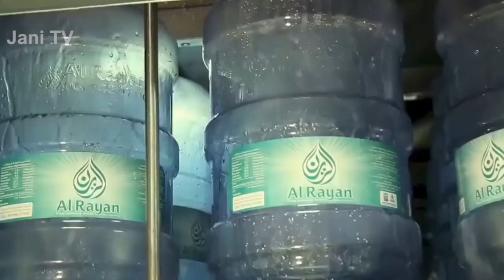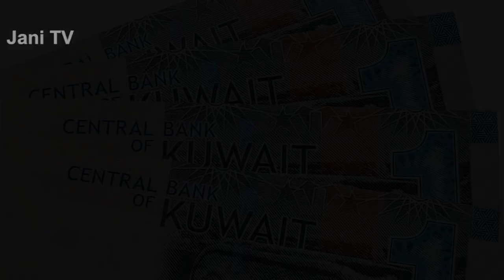Travel To Kuwait | Full History And Documentary About Kuwait In Urdu & Hindi | کویت کی سیر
Travel To Costa Rica | Full History And Documentary About Costa Rica In Urdu & Hindi | کوسٹاریکا کی سیر

Travel To Mauritania | Full History And Documentary About Mauritania In Urdu & Hindi |

Travel To Vatican City | Full History And Documentary About Vatican City In Urdu & Hindi | ویٹیکن سٹی کی سیر

Travel To Timor Leste| History And Documentary Timor Leste In Urdu & Hindi | مشرقی تیمور کی سیر

Amazing Facts And Urdu History And Documentary About Kuwait
Asslamo Alaikum Aaj ham aap doston ko sair k lye lay kar jaany waly hen Asia k Aik Muslim  Mulk Kuwait ki Aor aaj ham Kuwait kay Haseen o jamil nazaaron say Lutaf andooz honnay k saath sath Kuwait ky un tamam hqaaiq aor Malomaat say parda uthaany ki koshish karen gay jo Kuwait k bary men aaj say pahlay Urdu aor Hindi Zuban men YouTube par mojod nahe thay,
Dosto aaj ham aap ko Asia k Arbi mulk Kuwait ki sair karwaany waaly hen aor Kuwait ki sair k saath aap sabhi doston ko Kuwait kay baary men bohat c dilchasp malomat bhi frahom karny waaly hen, magar aap hmaari video ko like Comment aor share laazmi akr dia kaarn taa keh aap doston ko hmaari videos ayse hi mosol hoti rahen, dosto Kuwait Aik Islami mulk hay aor yahan par muslim abaadi ki zyada aksryaat hay, yahan par dosry b mumalik say loog a kar abaad hen jin men indian aor pakistani bhi shamilhen, Kuwait ka darahakomat Kuwait City hay, aor Kuwait city hi Kuwait kas ab say bara shehar bhi hay, Kuwait ki 80% Abaadi issi shehar men abaad hay, Kuwait sea k kinary par waqqa hay aor ayahan par garmi kafi zyada hoti hay,
Kuwait men ramzaank maheny men public place par khana peena sakhti saymnaa hay aor is ki khilaaf warzi karny waaly ko qanoni saza milti hay, Kuwait ki streets Kuwaiti girls kay baarymen b aap is video men dakh sakty hen, Kuwait Timelapes, Al-Hamra Tower,
Allah Nigeheban.

Audio & Video Editing : Khawar Chaudhry
ˍˍˍˍˍˍˍˍˍˍˍˍˍˍˍˍˍˍˍˍˍˍˍˍˍˍˍˍˍˍˍˍˍˍˍˍˍˍˍˍˍˍˍˍˍˍˍˍˍˍˍˍˍˍˍˍˍˍˍˍˍˍˍˍˍˍˍˍˍˍˍˍˍˍˍˍˍˍˍˍˍˍˍˍˍˍˍˍˍˍˍˍˍˍˍˍ

ˍˍˍˍˍˍˍˍˍˍˍˍˍˍˍˍˍˍˍˍˍˍˍˍˍˍˍˍˍˍˍˍˍˍˍˍˍˍˍˍˍˍˍˍˍˍˍˍˍˍˍˍˍˍˍˍˍˍˍˍˍˍˍˍˍˍˍˍˍˍˍˍˍˍˍˍˍˍˍˍˍˍˍˍˍˍˍˍˍˍˍˍˍˍˍˍ